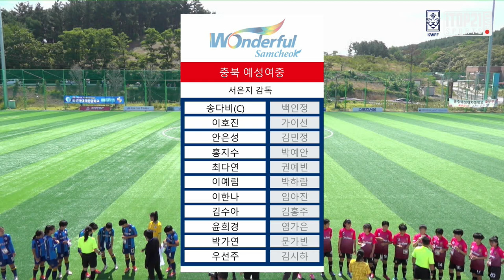H/L ㅣ 2021 여왕기 중등부 결승 l 울산 현대청운중 vs 충북 예성여중 l 대한민국 최고의 명품도시 삼척시ㅣ복합A - 2021.6.12